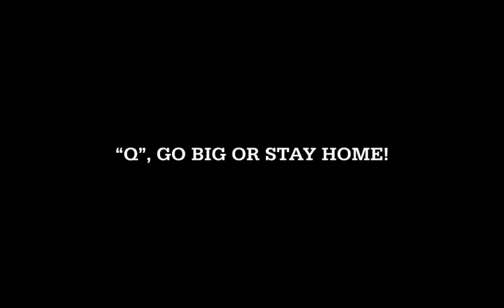What does a No 1 eat at the Q?